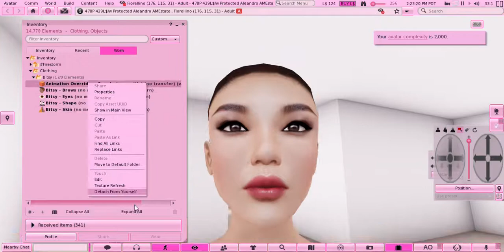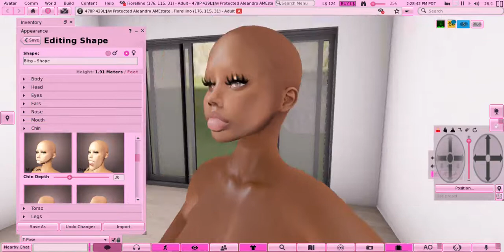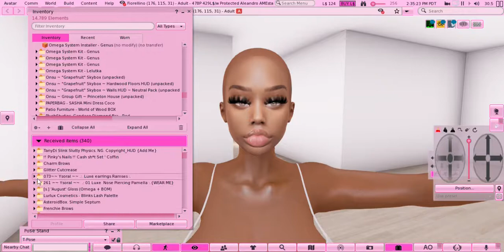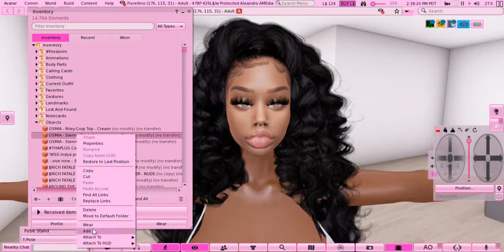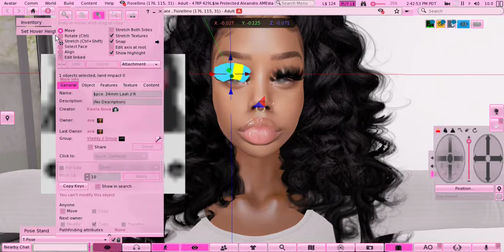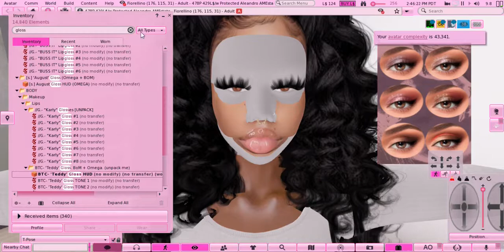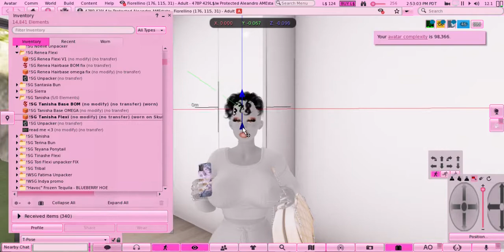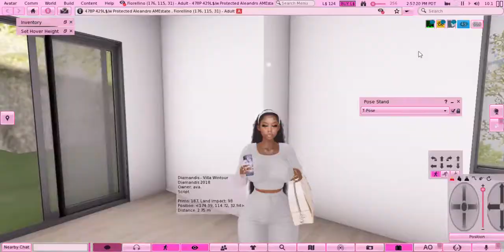CREATE A AVATAR // SECOND LIFE EDITION // Links included!!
~ click me ~
ONLY GIVING OUT THE MAJOR STUFF!!!

                                            ~ Scheduling~
So I have two Lps Out rn Following Fallon comes out every tuesday!
Grownish comes out every thursday.
Random videos inbetween those dates
But this is following fallons week so new upload of these everyday!!

All my videos are prerecorded and scheduled.

Sims facebook: ytiidava
Orgin ID: Queendivaava

Not very wcif friendly most cc used can be found on my cc finds I reblog ANYTHING I myself have downloaded

IF YOU ARE A CC CREATOR

Second life
Second Life Avi
Second life begineer
Second life Skin
Second Life head